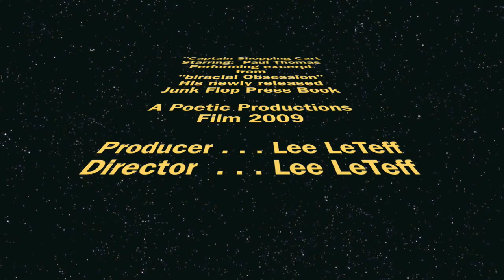Captain Shopping Cart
Paul Thomas performs LIVE @ Ruta Maya during his book launch:
"biracial Obsession" a Junk Flop Press Publication.

Poetic Productions Film 2009